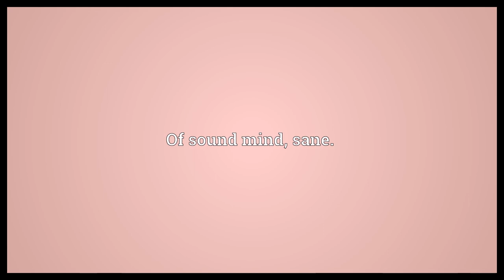Compos mentis Meaning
Video shows what compos mentis means. Of sound mind, sane..  Compos mentis Meaning. How to pronounce, definition audio dictionary. How to say compos mentis. Made with MaryTTS and Wiktionary